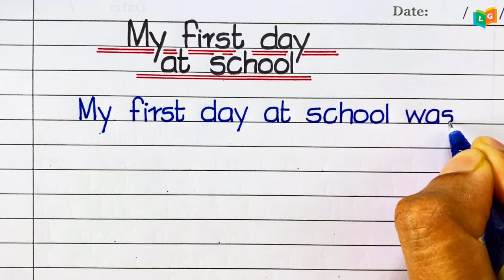My First Day At School English Essay || Essay On My First Day At School In English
Your Queries-
my first day at school english essay
essay on my first day at school in english
paragraph on my first day at school
first day at school essay
my first day at school essay
10 lines essay on my first day at school
my first at school essay 10 lines
essay writing in school in english